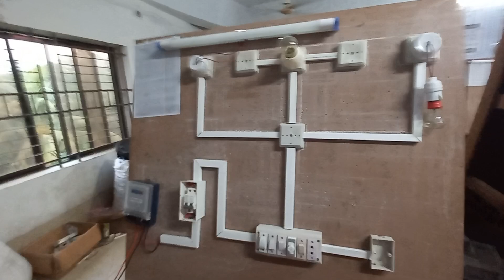কন্টিনিউটিই পোলারিটি ইন্সুলেশন টেস্ট। ইলেকট্রিক্যাল কোর্স লেভেল ১ এর পরীক্ষার অনুশীলন। test on miter